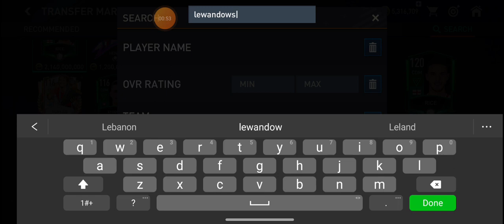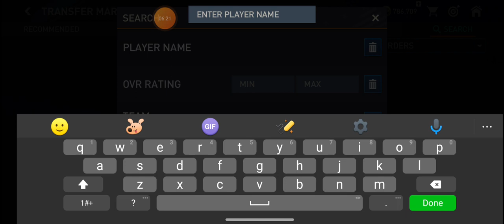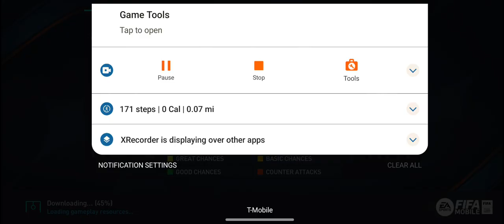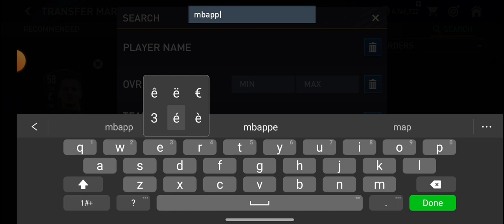Getting Robert Lewandowski in Fifa Mobile.. Saving for Mbappé.. PT 1